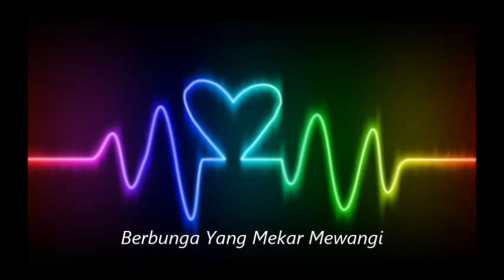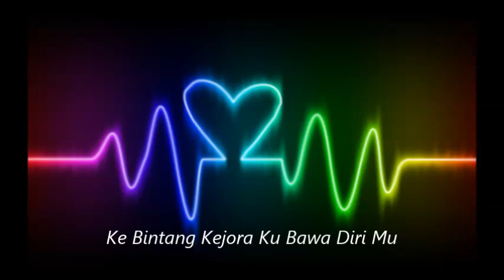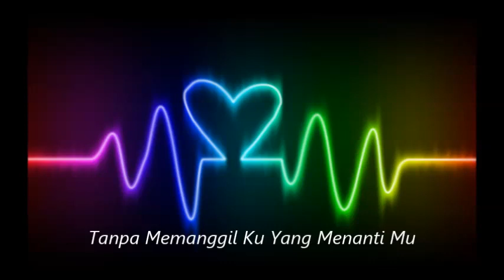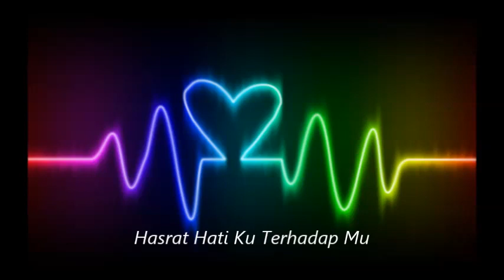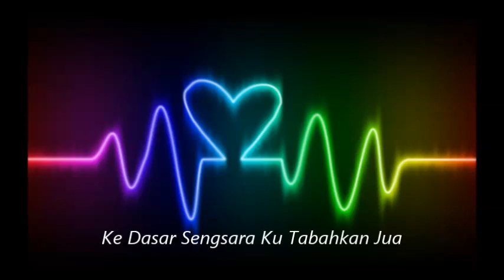Din Beramboi - Alunan Rindu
Album Cari Makan (1997) Track 19